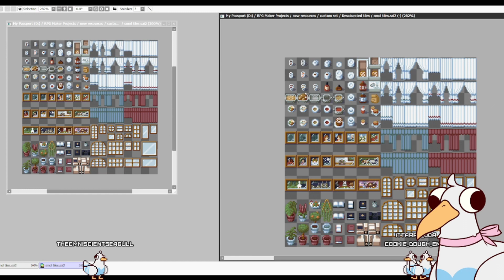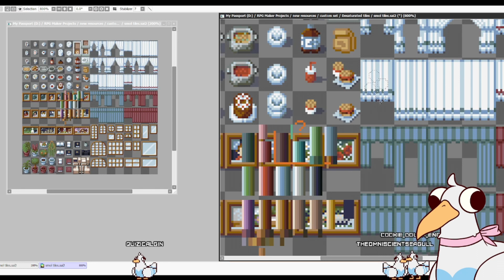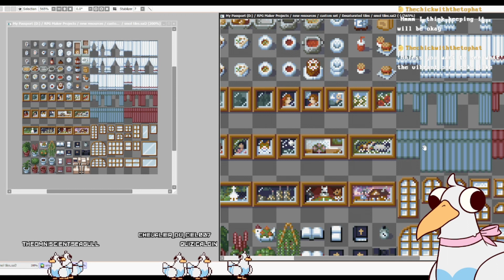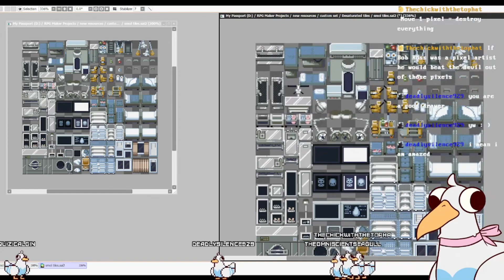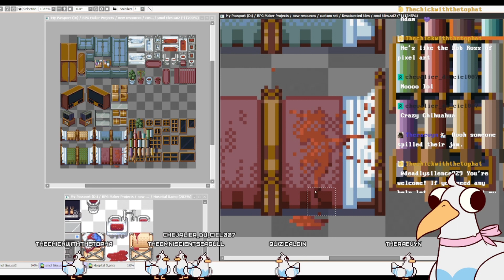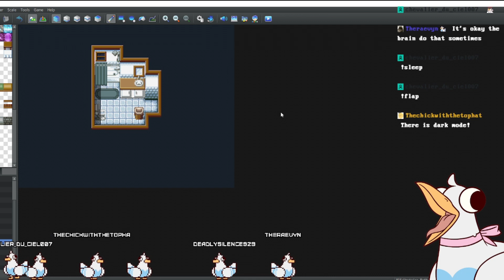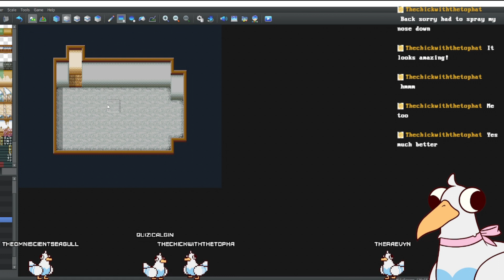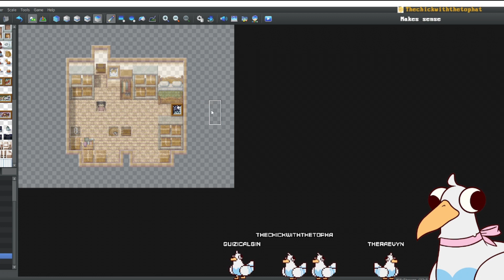A Seagull Devs: Summoning [VOD 1]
Warning: This is long, and boring, and more for record keeping and to try to hold myself accountable for my projects. There are timestamps to skip around if anyone wants to look at anything in particular.

Adding a segment to my streams where I start working on my game too. I have most of the tileset finished, I just need to work on some sprites in addition to the writing. Didn't make as much progress with the tiles as I would have liked, and found some weirdness from the events since I last touched the project, so I'm going to have to include the variables and switches in the writing document as well. May even try to decrypt my old game to open it in rpg maker to get a look at it, since I no longer have the original game files.

Most of my former expertise laid in VX Ace, and while some of the knowledge will translate, there's still going to be a slight learning curve to MZ. I can't experiment with it as much as I would like since I'm still in school, but I do want to try to futz with it when I have the time.

Timestamps -
0:00 Start
0:16:00 The plantening
0:57:00 Hop to Hospital tiles
1:11:00 Showing off the pixel paintings
1:16:00 Slime blood
1:41:00 Showing off what's already done in the game
2:07:00 Remodeling the house with new tiles

Music played in the VOD is by SledgeMusicRoom.